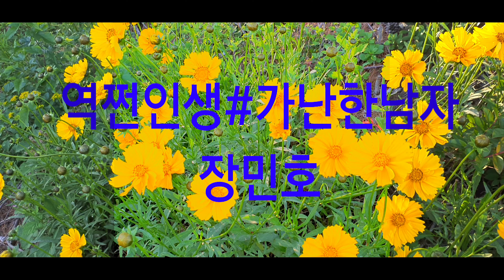역쩐인생#장민호#가난한 남자#여름에 피는꽃